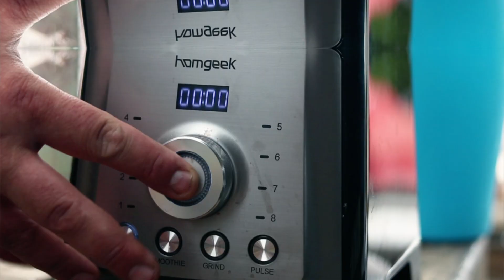Watermelon and Mint Margarita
Watermelon is so refreshing, so a simple Frozen watermelon and mint margarita cocktail is a great drink to wow your guests at a summer BBQ.

What could be more refreshing than a watermelon and mint margarita with a dash of tequila.